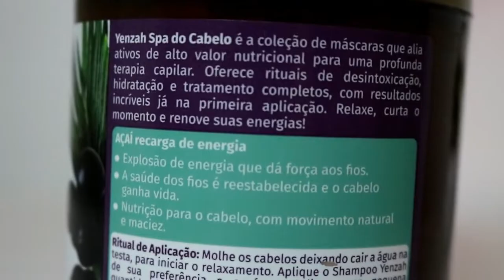MÁSCARA AÇAÍ SPA DO CABELO - YENZAH - VEDA 10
Estou usando a máscara Açaí da Yenzah que promete uma recarga de energia e força aos fios. Confira a resenha e veja o que ela fez no meu cabelo!

Estamos no mês do VEDA, vídeo todos os dias. Confira a lista abaixo:

VEDA 01 - Abertura - Quer ser uma das QUATRO escolhidas para ganhar brindes durante o VEDA? e confira as regras.